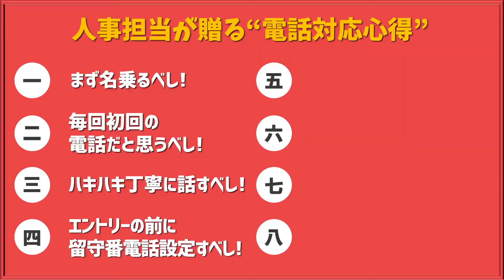【就活あるある】こんな電話はやっちゃダメ！8選～前編～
今回は、就活生に役立つ情報として「電話対応これはやっちゃだめ！」という事例と、正しい電話のかけ方、受け方をお話しします♪
就活生の皆さん、ぜひ参考にしてくださいね！

◆Wizでは一緒に働く仲間を募集中！◆
第二創業期を迎えるWizで、1年後・数年後には見違えるくらいの成長を目指して、私たちと一緒に挑戦していきませんか？

▼新卒採用情報はこちら！

▼中途採用情報はこちら！